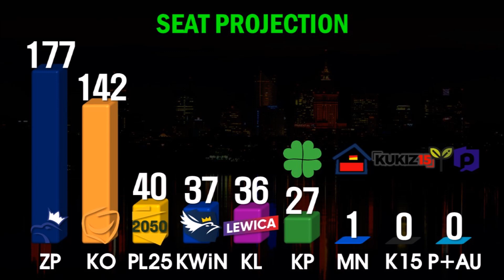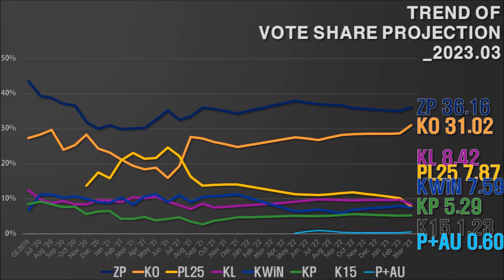Polska | Wybory Parlamentarne Sejm Prognoza 2023 Marsz KACZYŃSKI VS TUSK EKSKLUZYWNE DANE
Witam Wszystkich, Tu Globe Elections UN.
Witamy W Naszym Nowym Filmie - Projekcja / Prognoza / Prognozy Marsz 2023 Dla Wybory Parlamentarne W Polsce 'KACZYŃSKI VS TUSK'.
Dziękuję I Ciesz Się!!!